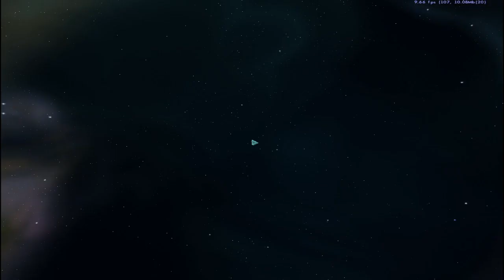Star Wolves; Mission 23, Special Offer; of extra crispy station doom, for the USS from the Triad!!!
Exceptionally "special" indeed: doing the work of making stations nice & crispy for some Triad mobsters, yay!!!